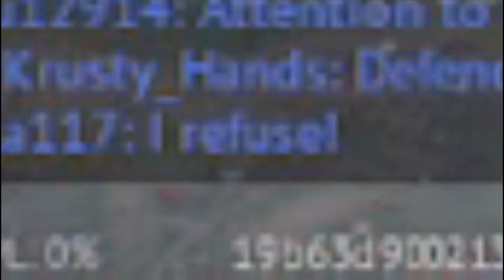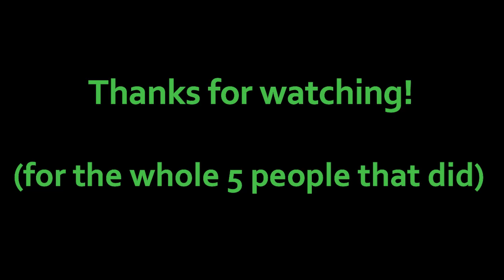THE THUNDER OF WAR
Here are some clips I got while messing around in War Thunder with my buddy Josh, this is another reason why none of us should be a pilot.